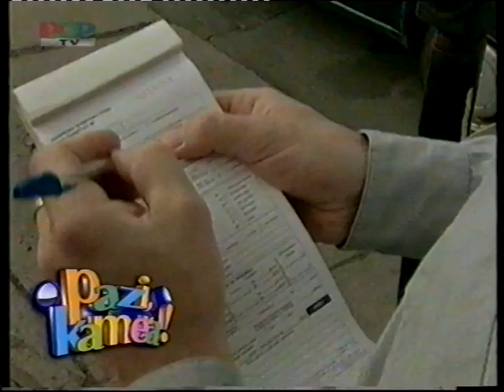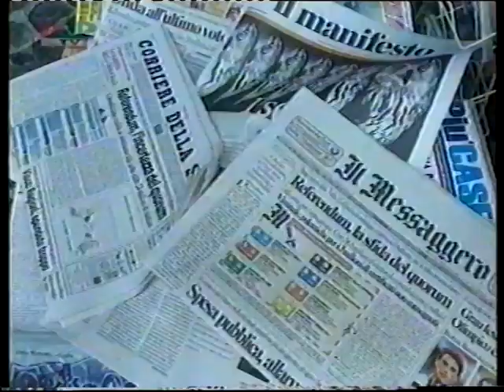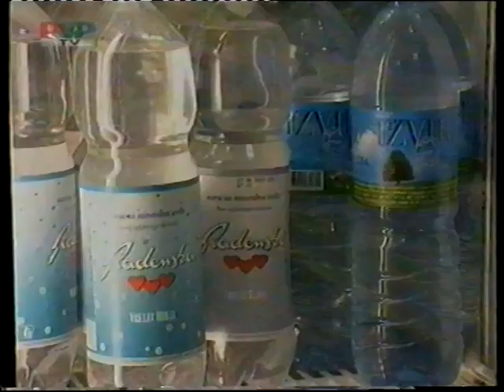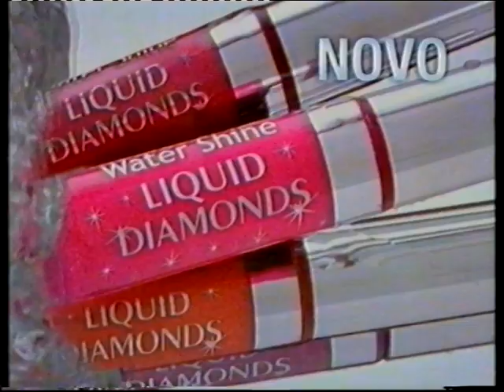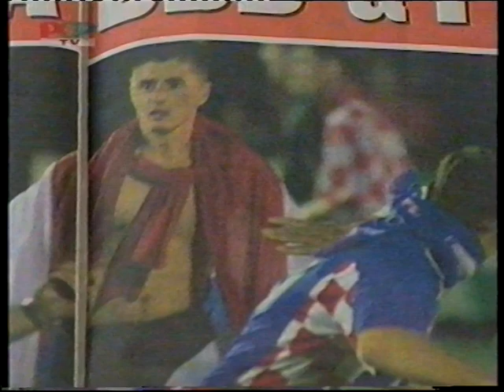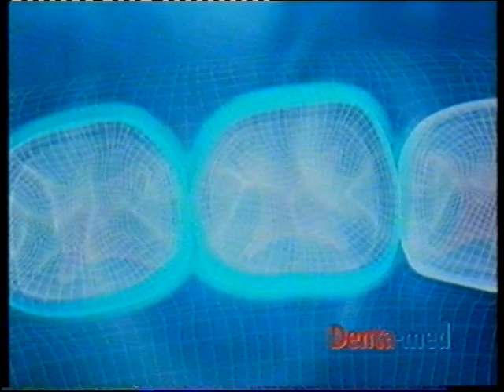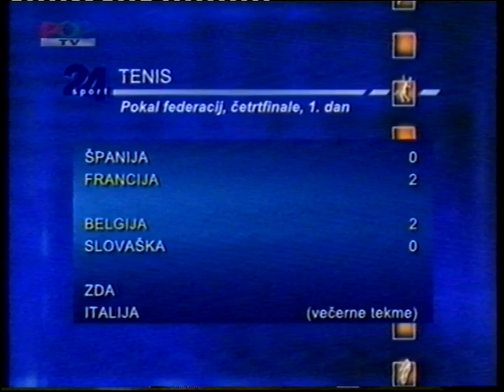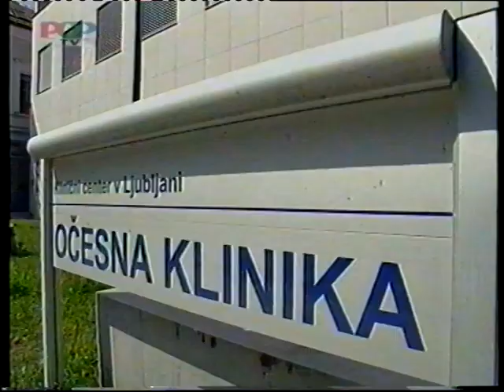POP TV - 24UR, Vreme, Šport, Vizita, Pop In... (18.7.2003)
Format: VHS
Audio: HiFi Stereo

0:00 Alldays
0:02 Sport 2000
0:09 napotnica.com
0:26 Pazi, Kamera!
03:38 Oglasi Špica
03:43 Off!
03:58 Dars
04:13 Sport 2000
04:21 24UR 1. del (vodita: Tamara Vonta & Matjaž Tanko)
25:00 Oglasi Špica
25:04 Fa
25:24 Nivea
25:44 Garnier
26:14 Pampers
26:29 Maybelline New York
27:00 24UR 2. del (vodita: Tamara Vonta & Matjaž Tanko)
40:30 Vreme (vodi: Vesna Slapernik)
43:04 Oglasi Špica
43:09 Nokia 3300
43:39 Off!
43:54 Denta-Med
44:19 Quanto
44:30 Alldays
44:55 Sportina 42
45:07 Always
45:42 Mobitel
45:58 Lenor
46:33 Bref
47:03 Šport (vodi: Vesna Slapernik)
53:33 Oglasi Špica
53:39 Simobil
54:11 Pantene
54:41 Pril
55:11 Pantene
55:32 Ariel
56:07 Sport 2000
56:14 Head & Shoulders
56:49 Lenor
57:04 Old Spice
57:35 Vzajemna
57:40 Vizita (vodi: Nataša Repovž)
1:01:50 Oglasi Špica
1:01:55 Vzajemna
1:02:00 Pop In (vodi: Andreja Virk)
1:07:36 Austin Powers - The Spy Who Shagged Me